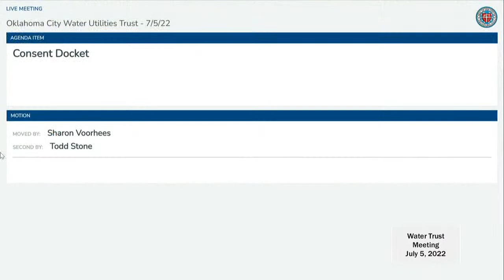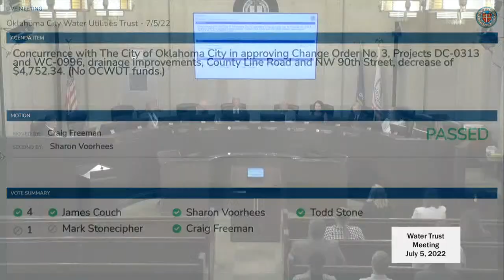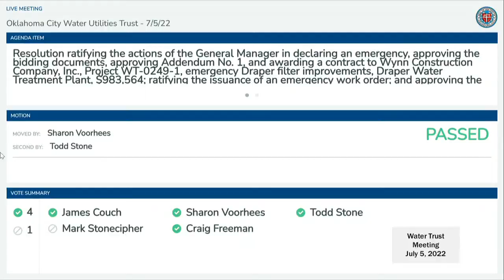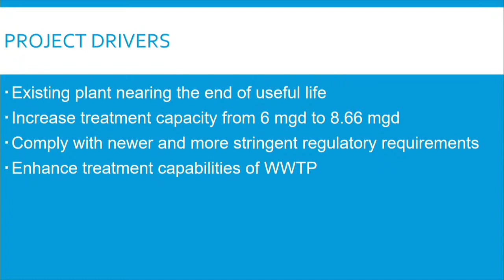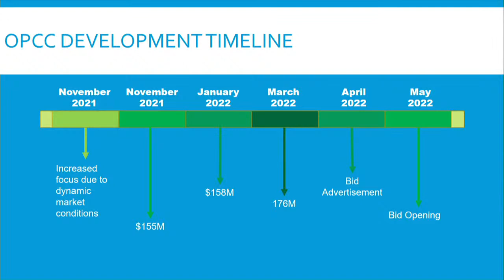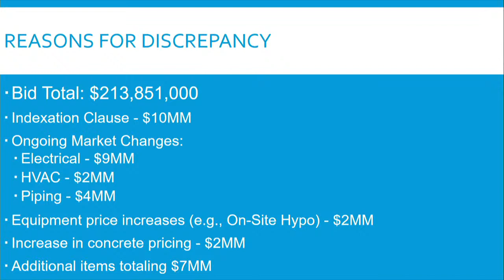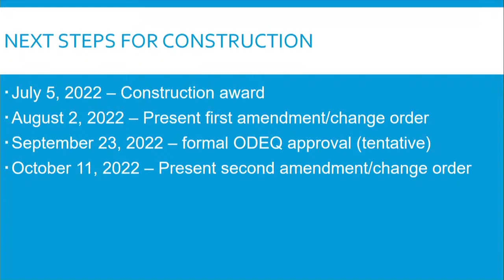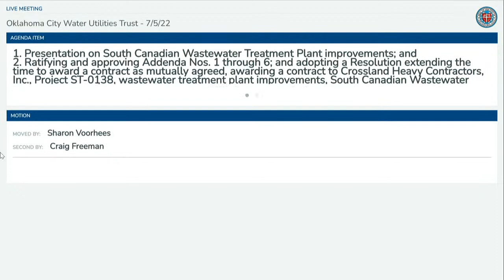Oklahoma City Water Utilities Trust - 7-5-2022